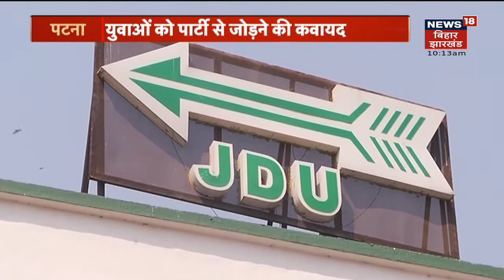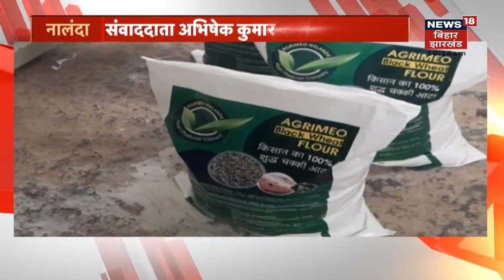अपने बयान पर माफ़ी नहीं मांगेंगे BJP विधायक Haribhushan Thakur Bachaul | Apna Bihar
अपने बयान पर माफ़ी नहीं मांगेंगे BJP विधायक Haribhushan Thakur Bachaul | कहा विपक्ष को जो कहना का कह ले |